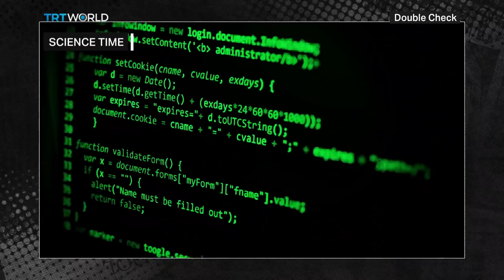Henry Kissinger Warns US-China Tensions Could Lead to Disaster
In a recent interview, former US Secretary of State Henry Kissinger warned that competition between the US and China must not escalate into all-out war. Advances in nuclear technology and artificial intelligence- where China and the US are both leaders, have multiplied the potential risks.